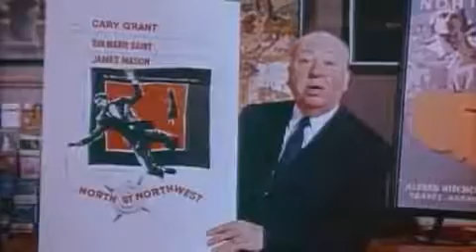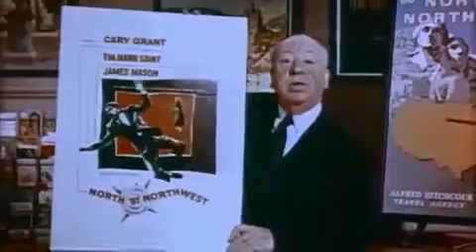The master Himself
This upload is for entertainment only & not for any commercial use